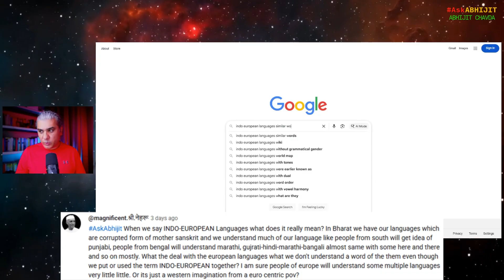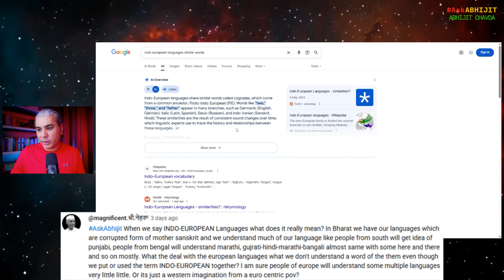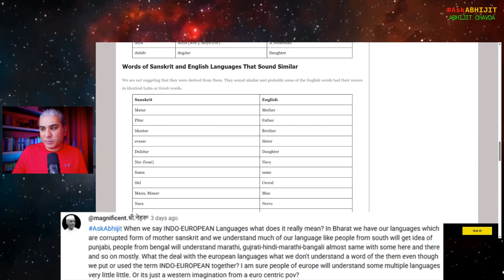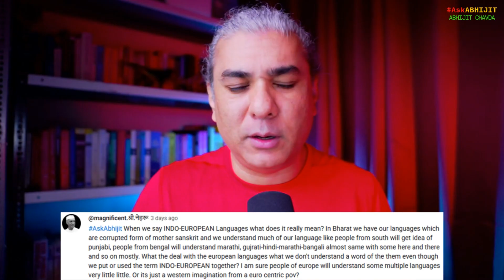Indo-European Language Family - Fact or Fiction?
From Episode 285 of AskAbhijit (livestreamed on September 07, 2025).

My books:

Dark Stars to Black Holes: The 250-Year Journey from Impossible Idea to Nobel Prize (The Black Hole Chronicles Book 1)

The Happiest Thought: How Einstein’s Daydream About Falling Became the Path to Black Holes (The Black Hole Chronicles Book 2)

Borrowed Time (Mirrors of Maya Book 1)